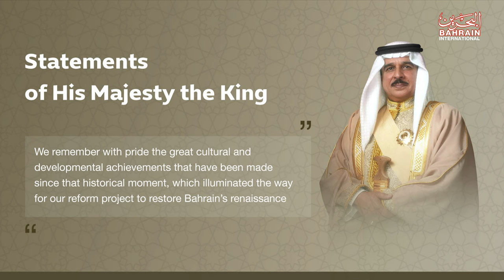BAHRAIN NEWS CENTER : ENGLISH NEWS 14-02-2024